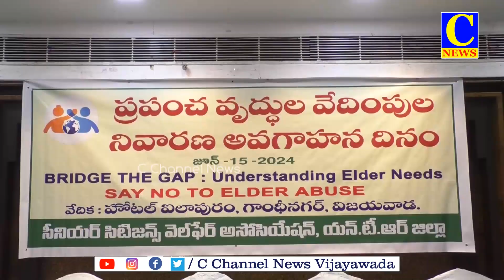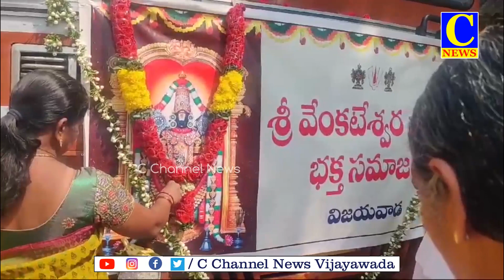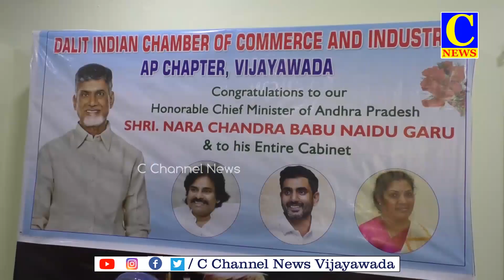15-06-2024 EVENING NEWS PART 1